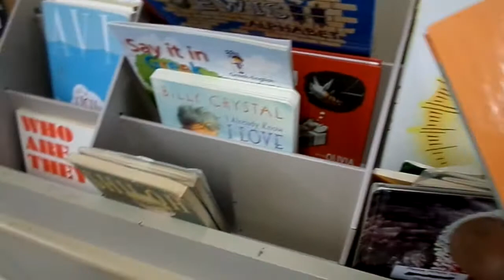LOOKING AROUND IN THE THRIFT STORE ENJOY THIS VIDEO AMEN